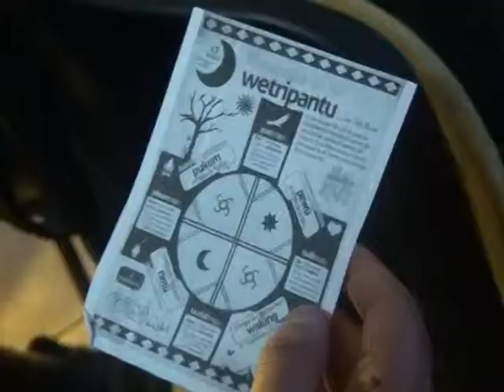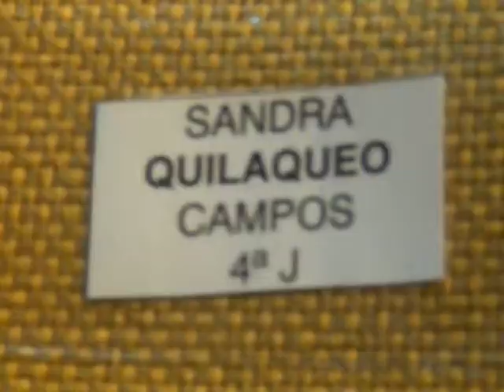Año nuevo Mapuche